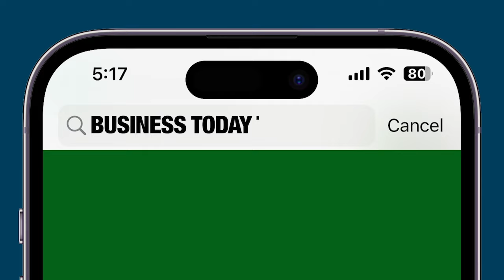PM Modi Concludes Landmark U.S. Visit: UN Speech, Quad Summit, And High-Profile CEO Roundtable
Prime Minister Narendra Modi's three-day visit to the United States concluded with significant engagements, including a speech at the UN Summit of the Future, where he emphasized the importance of collective strength and reforming global institutions for peace and development. Modi convened a high-profile roundtable with top American technology CEOs, including Sundar Pichai of Google and Jensen Huang of Nvidia, focusing on innovation and collaboration in India's burgeoning tech landscape. During his visit, Modi addressed the 'Modi & US' diaspora event in New York, highlighting India's role as a catalytic agent on the global stage. He also participated in cultural performances and connected with the Indian diaspora, chanting 'Jai Hanuman' with rapper Hanumankind. The visit's highlight was the QUAD summit, where leaders from India, the U.S., Australia, and Japan reiterated their commitment to a free and open Indo-Pacific, sending a pointed message to China, which later responded by accusing the U.S. of using the QUAD to contain Beijing. Looking ahead, India is set to host the next QUAD leadership summit in 2025.